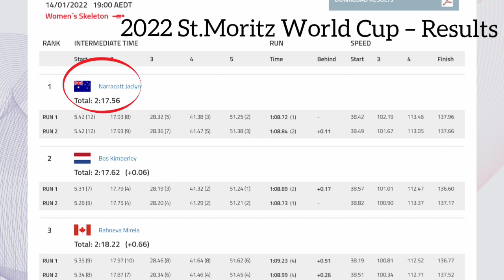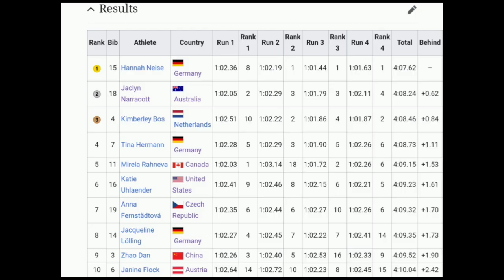Jaclyn Narracott Wins Gold (St. Moritz) & Silver (2022 Winter Olympics) | 2022 Women's Skeleton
Who is Jaclyn Narracott? She became the first Australian to win a World Cup gold medal in skeleton, or any sliding sport, in St Moritz in January 2022.

Jaclyn Narracott from Australia is the women's skeleton olympic silver medallist. Her first Olympic Games medal and second career podium finish. Narracott's result lifted Australia's medal tally at Beijing to 4, the highest medal tally Australia has ever achieved at a Winter Olympics. She is the first slider outside Europe and North America to claim a medal in the event.

Narracott was quoted saying "Hopefully this will get more girls inspired to give it a shot. Indescribable, unbelievable, surreal. It’s just everything that I’ve dreamt of. And to actually realise it ... it’s going to take a while to sink in. (At the top of the final run) I was just trying to remember to go smooth and be flow-ey, and have some fun, and it was all going to be OK no matter what happened."

Australia's chef de mission Geoff Lipshut was quoted saying "I just think it's a remarkable sporting achievement. And it's about an individual's incredible journey of belief in what they're doing and turning it into the most fabulous outcome."

2022 St. Moritz World Cup Classification

GOLD  Jaclyn Narracott - Australia 2:17.57
SILVER Kimberley Bos - Netherlands +0.06
BRONZE Mirela Rahneva - Canada +0.66
2022 Olympic Games Classification

GOLD  Hannah Neise - Germany 4:07.62
SILVER Jaclyn Narracott - Australia +0.62
BRONZE Kimberley Bos - Netherlands +0.84

Music
1.
2. Splice app (GoPro)
3. Bloomer
4. Swallow
Upcoming events
13 Feb.
2022年冬季奥运会